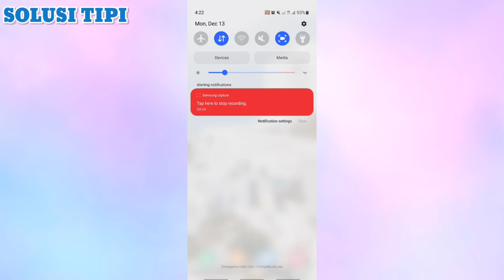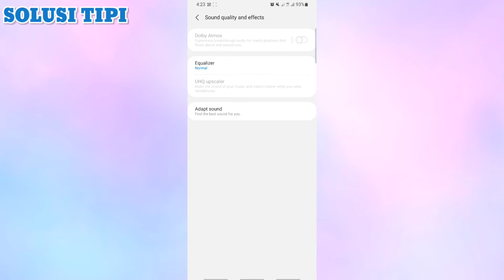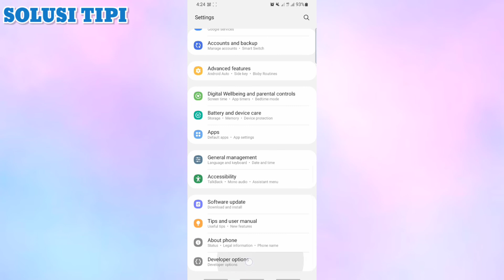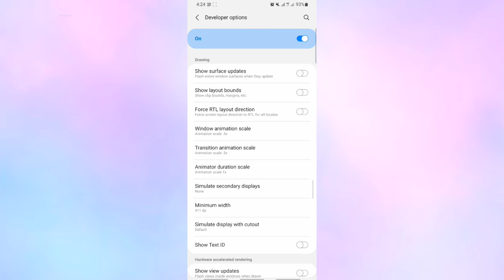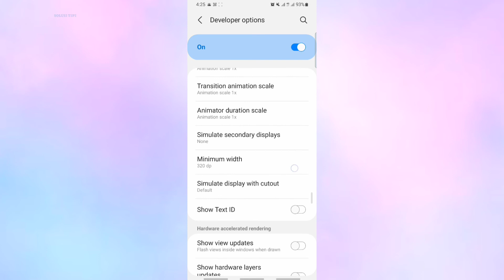Cara Ketahui Fitur Tersembunyi di Hp Samsung A71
Penggunaan Andaroid saat ini sudah didapat digunakan oleh berbagai kalangan. Mulai dari anak-anak hingga orang dewasa sudah dapat menikmati fasilitas yang terdapat di dalam smartphone. Salah satu produsen smartphone yang banyak disukai oleh beberapa orang adalah Samsung.

Akan tetapi, meskipun band ini banyak digunakan orang, masih banyak yang tidak tahu fitur tersembunyi di dalamnya. Jika Anda pengguna smartphone dari Samsung, berikut ulasan Fitur Tersembunyi HP Samsung tersebut.